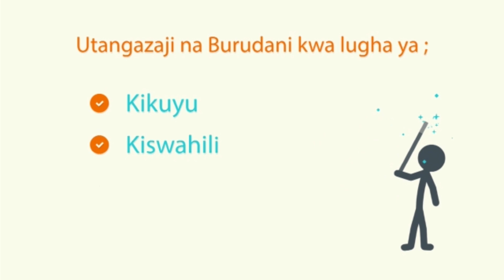I HAVE FORGIVEN MY DAUGHTER KIKI WANGENDO MUM & FAMILY COMES OUT